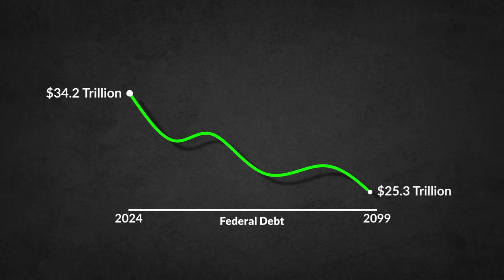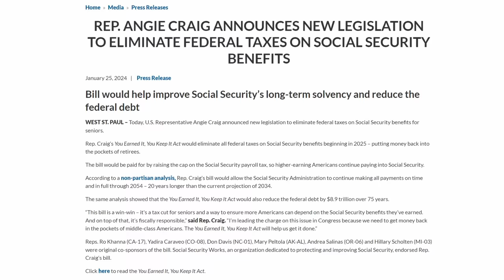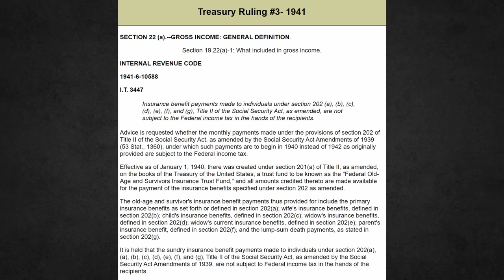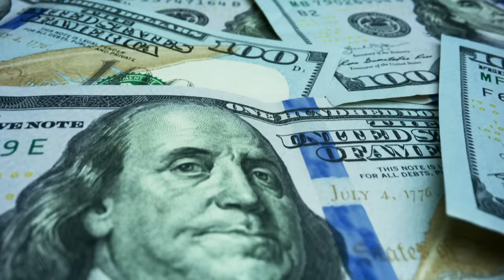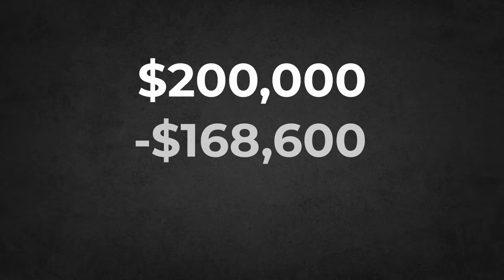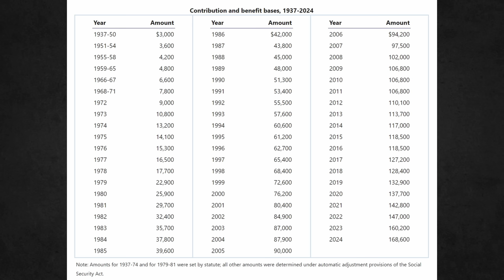The You Earned It, You Keep It Act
Will Social Security benefits be taxable after 2025?

For the second time, following its initial introduction in late 2022, a legislative proposal aims to eliminate federal taxes on Social Security benefits. The buzz around this development is palpable, as it promises not only to remove the tax burden from these benefits but also to significantly extend the solvency of the Social Security trust funds from 2033 to an impressive 2054. Furthermore, it's projected to reduce the federal debt by a staggering $8.9 trillion over the next 75 years.

In this video, we dive deep into the essentials of this proposal, exploring the dual nature of what it offers and what it can take away.